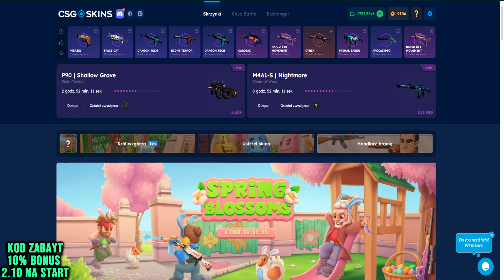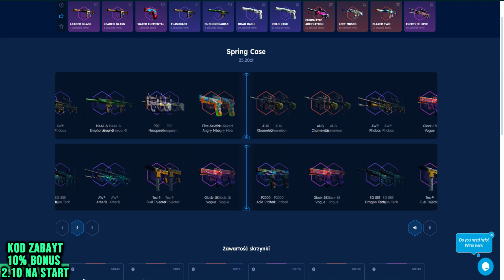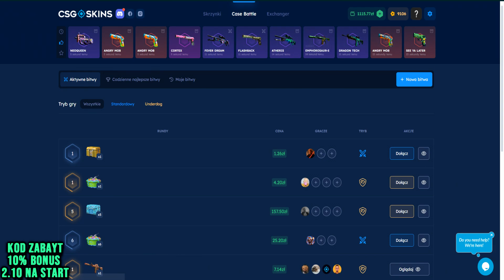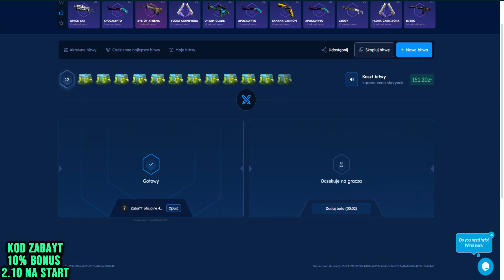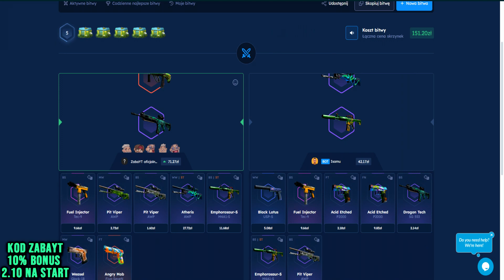MEGA ZBALANSOWANA TANIA WIOSENNA SKRZYNKA Z KOSA ZA 4000ZŁ!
Witam was na odcinku pt "MEGA ZBALANSOWANA TANIA WIOSENNA SKRZYNKA Z KOSA ZA 4000ZŁ!"